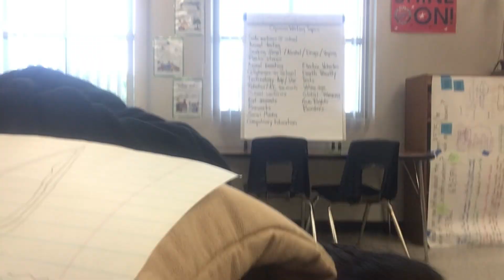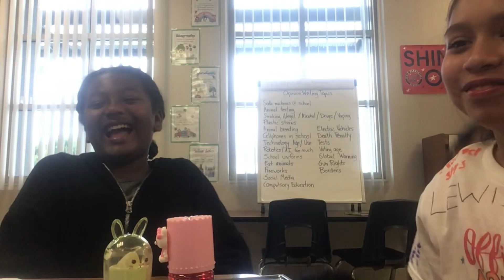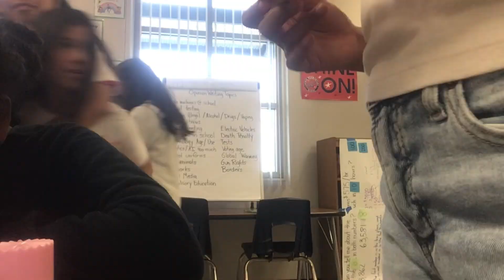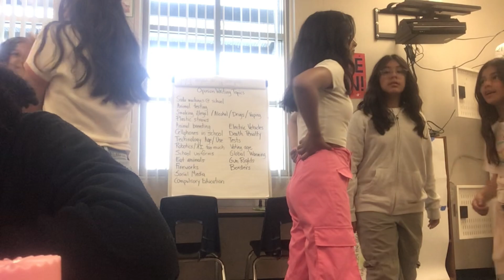The last day of school vlog 😪😭